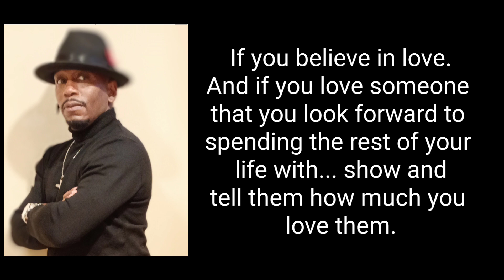Memphis Keeping with the Jones making memories for a lifetime Song by Robin Thicke Lost without you